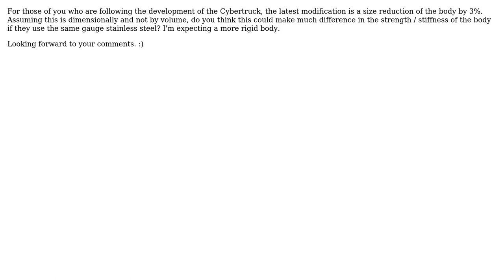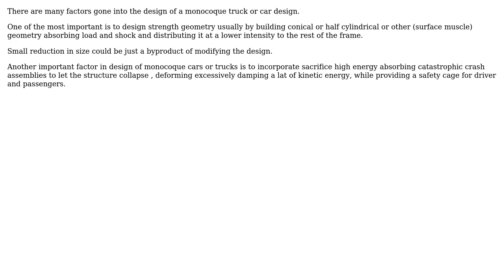Engineering: Cybertruck Monocoque body design (2 Solutions!!)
Engineering: Cybertruck Monocoque body design

With thanks & praise to God, and with thanks to the many people who have made this project possible! | Content (except music & images) licensed under CC BY-SA | Music | Images & others | With thanks to user Solar Mike user kamran user box guy and the Stack Exchange Network Trademarks are property of their respective owners. You are responsible for your own actions.